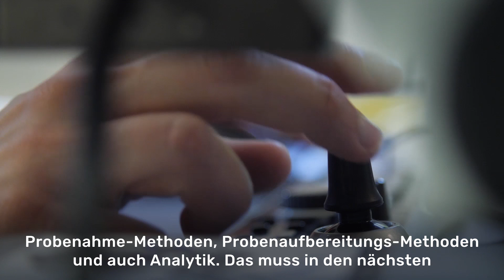Wer sind die Menschen @BMDV? - Die Wasserdetektivin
"Plastik gelangt in die Umwelt und in unsere Flüsse hauptsächlich durch Müll, der in der Landschaft landet, durch Reifenabrieb und z.B. auch durch Fleecepullies", sagt Friederike Stock aus dem Referat Biochemie und Ökotoxokologie. Anhand von Sedimentproben untersucht sie den Anteil von Plastik in unseren Gewässern.